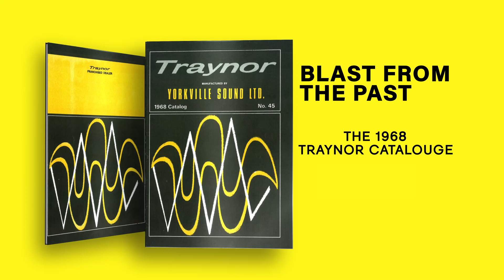Traynor Stories | Episode 4 | The Traynor 1968 Catalogue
Take a flip through the 1969 Traynor Catalogue!